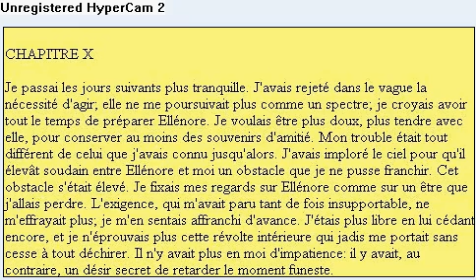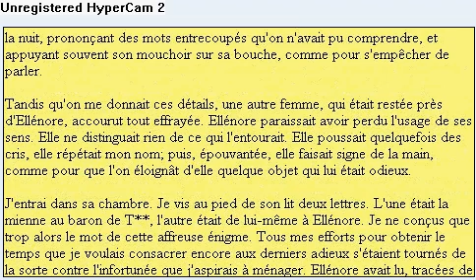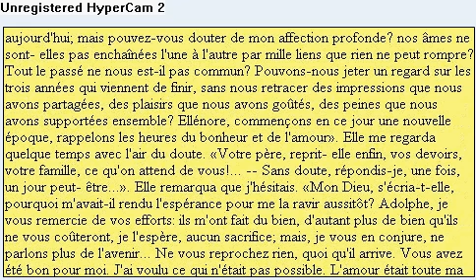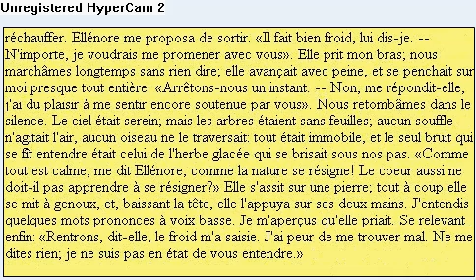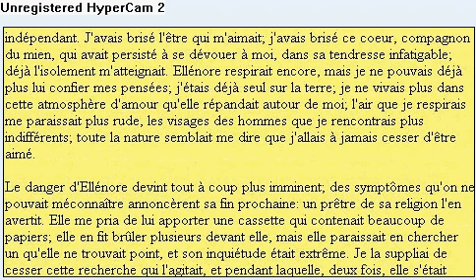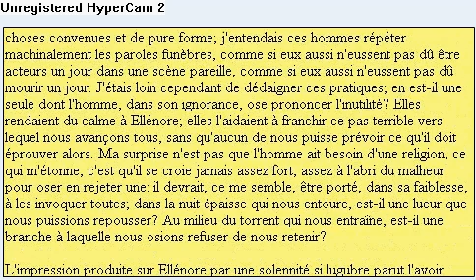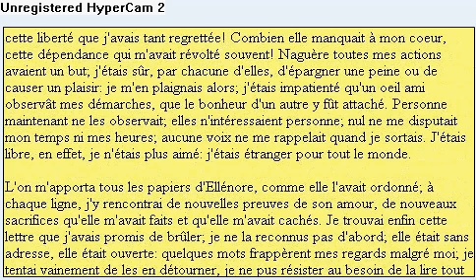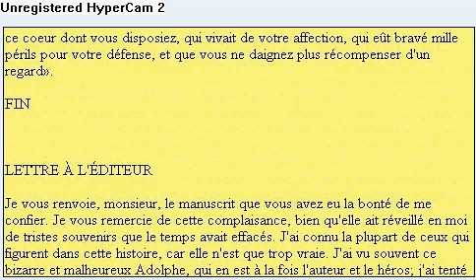Livre Audio&texte: Benjamin Constant-Adolphe 11 (la fin)